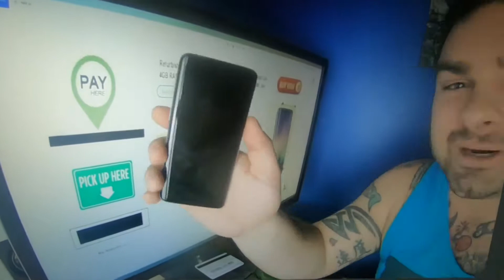Buying a Phone through my Computer Screen (Future technology)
Here i paid for my phone and received a new phone within 1 minute online .